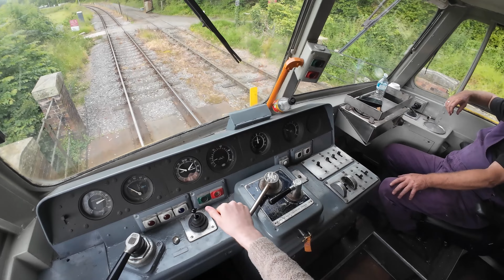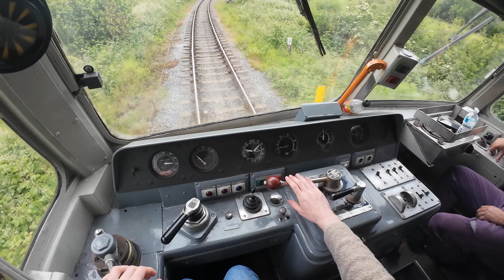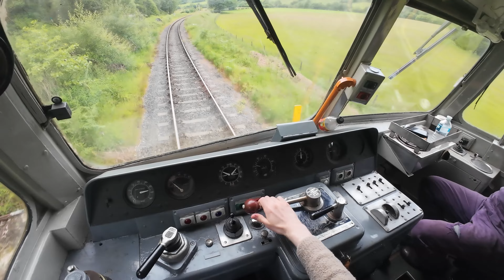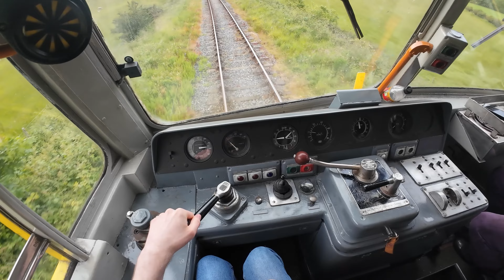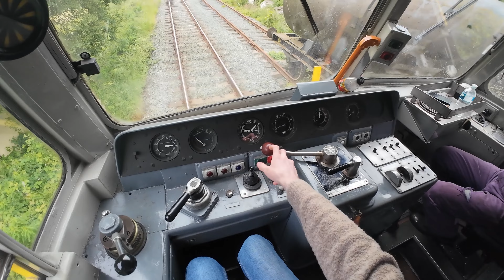POV FOOTAGE: Driving a Class 47 on The Llangollen Railway 14/06/2024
An unforgettable experience on The Llangollen Railway driving D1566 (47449) between Llangollen and Corwen. Despite load five and some steep gradients, the 47 showcased its immense power!

Many thanks to both the volunteers and staff at the Llangollen Railway who made this experience possible!

Chapters:
00:00 = Intro
01:01 = Llangollen to Berwyn
08:23 = Berwyn to Glyndyfrdwy
20:31 = Glyndyfrdwy to Carrog
27:06 = Carrog to Corwen
37:21 = Bonus footage

RailQuest 2024